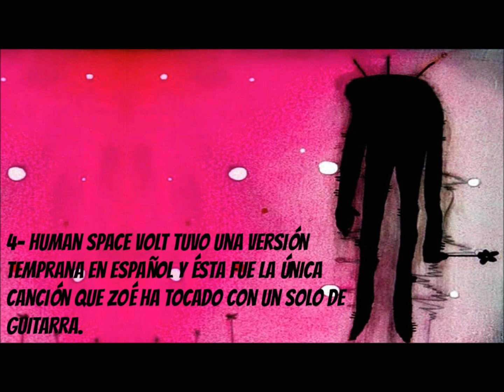12 CURIOSIDADES DE ZOE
En esta ocasión un vídeo de la banda de zoé, mostrando 12 curiosidades que no sabias.